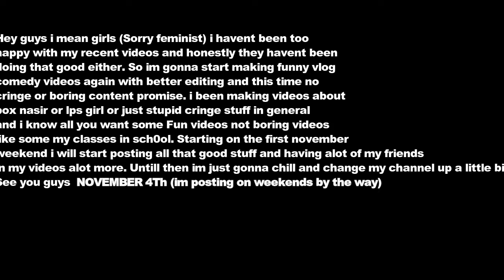Where is my Super Suit!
Joel got a Suit Super from China and he turned Gay